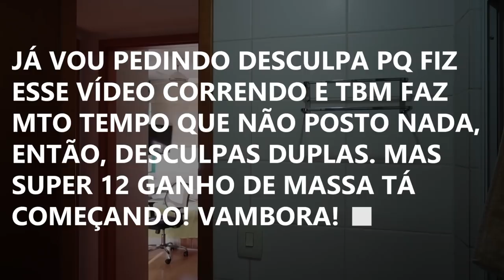S12 GANHO DE MASSA - DIA 01